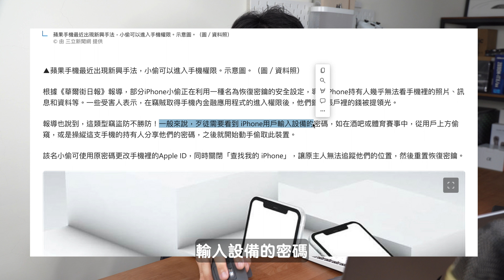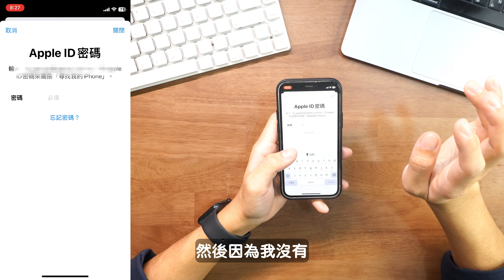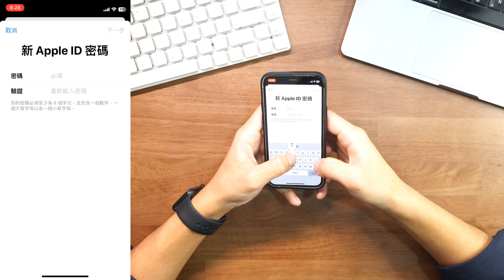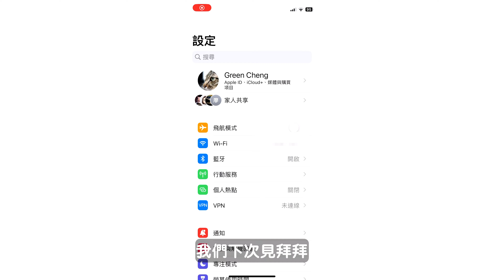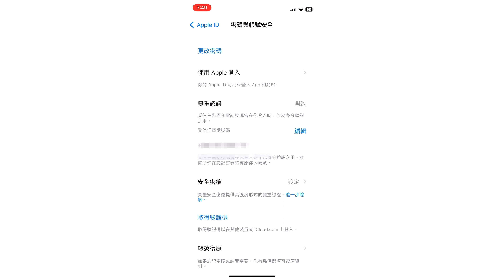嚇爛！實測iPhone被盜，1分鐘就被改密碼…！恢復金鑰｜復原密鑰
實測最近發生的盜iPhone事件
到底是用什麼手法、怎麼預防
直接詳細跟大家說！！！

0:00 - 開場
0:57 - 新聞說法
2:20 - 實測 恢復金鑰 復原密鑰
4:37 - 分析手法
5:33 - 可能性？
6:41 - 最強預防方法
7:40 - 片尾 - 登出所有裝置